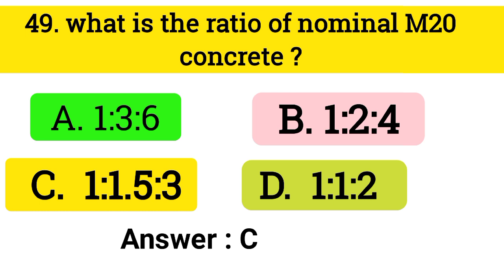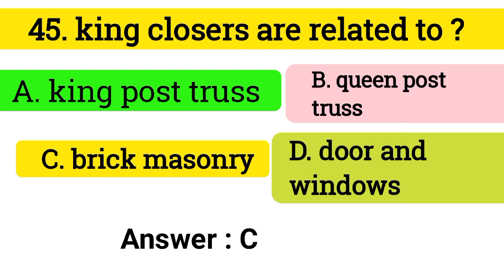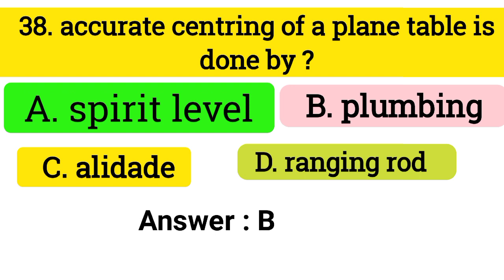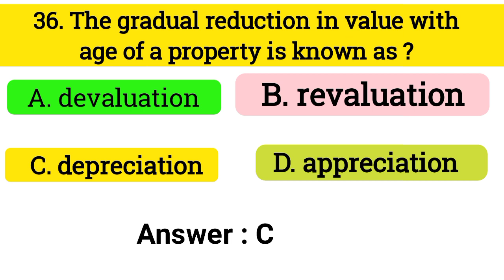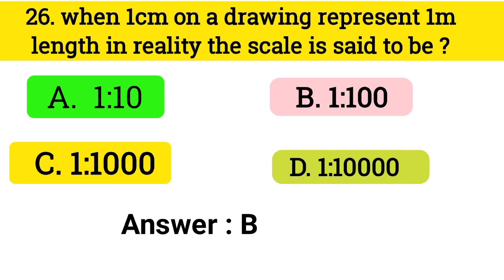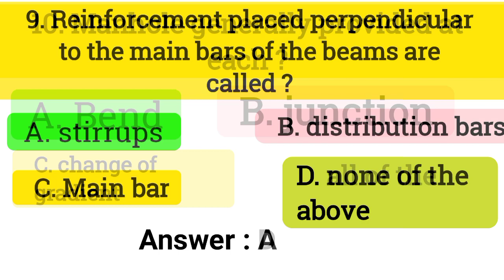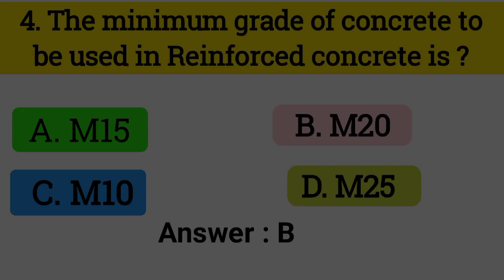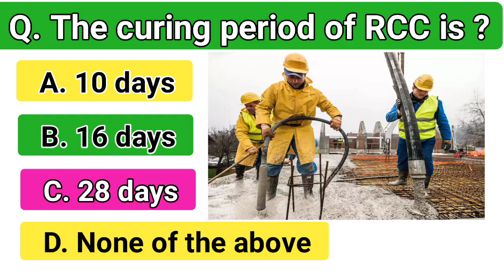Diploma in Civil Engineering Interviews Questions and Answers